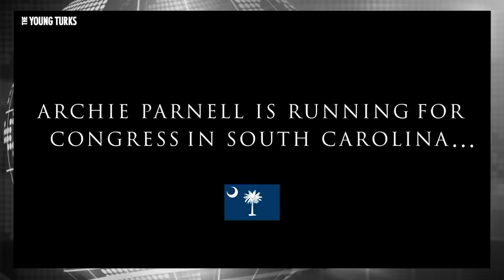Democrat Runs "House Of Cards" Campaign Ad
A Democrat running in Frank Underwood’s district has a clever new campaign ad. Will it work? John Iadarola, Ben Mankiewicz, and Michael Shure, hosts of The Young Turks, discuss.

"A Democratic candidate in South Carolina's special House race is channeling his inner Frank Underwood in a new campaign ad.

In the ad, Archie Parnell, who is running for the real-life House seat once held by the fictional "House of Cards" antihero, is seen hovering over a chessboard, wearing a tuxedo and reflectively laying on a couch, all the while quoting Underwood.

"Always read the fine print," Parnell says, as he sits on a rowing machine, like the one used by the Machiavellian president in the Netflix series.”*

Hosts: John Iadarola, Ben Mankiewicz, Michael Shure

Cast: John Iadarola, Ben Mankiewicz, Michael Shure